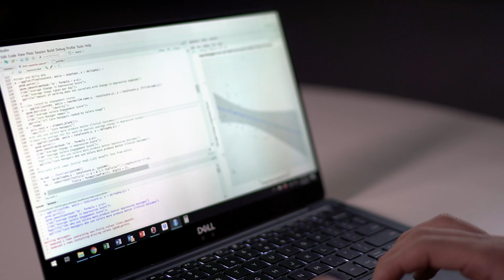Blavatnik Fellow David Mou: Reinventing How Healthcare is Delivered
David Mou (MD/MBA 2014) is the co-founder and medical director of Valera Health. At the halfway point of the fellowship, he discusses his company’s pivot to offer clinical services.